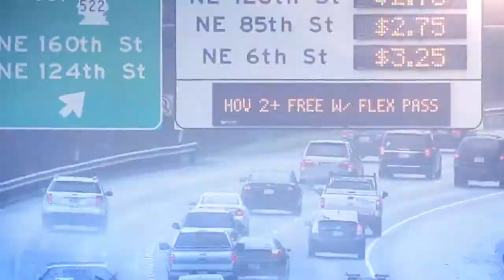Chokepoints: Will you avoid the SR-99 tunnel toll?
The WSDOT is deciding on toll rates for the SR-99 tunnel, but will you avoid paying the fee altogether? KIRO Radio's Chris Sullivan explains what this toll will do to Seattle's surface streets in the latest Chokepoints.